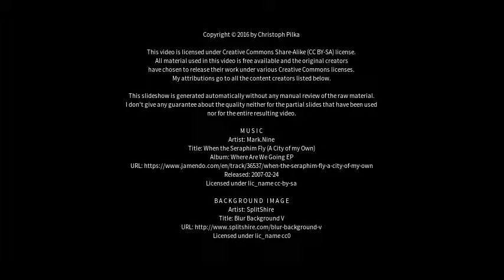Best places to visit